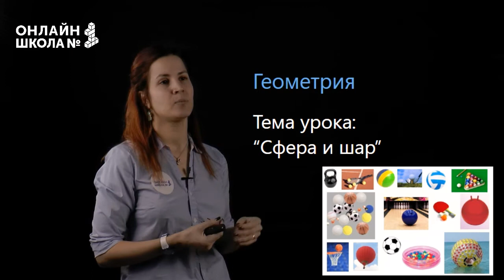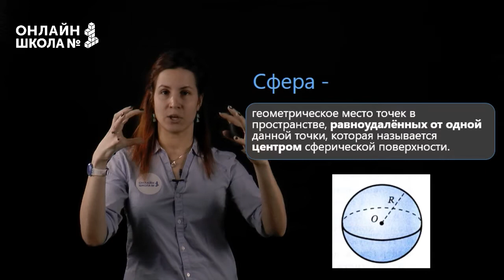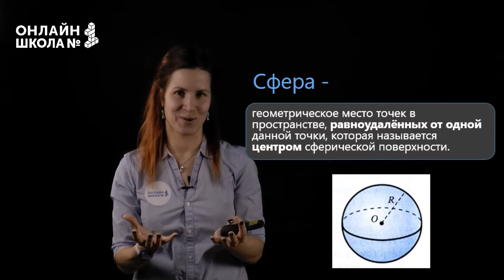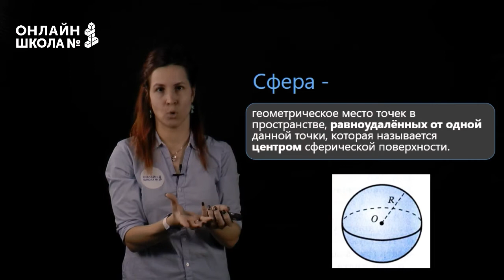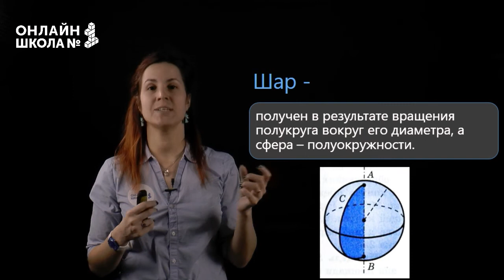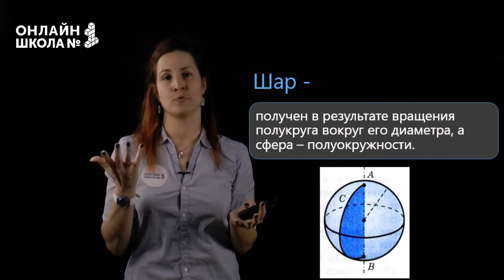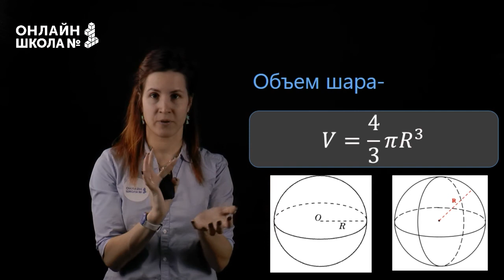Сфера и шар. Видеоурок 18. Геометрия 9 класс.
В этом видеоуроке мы узнаем, что такое сфера и шар, а также научимся вычислять площадь сферы и объем шара.

📌Содержание:
0:00 Вступление
1:23 Что такое сфера?
3:51 Шар
5:09 Площадь сферы
5:40 Объем шара